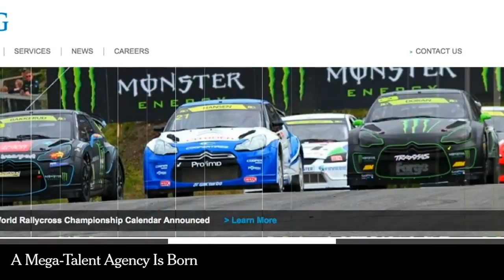Advice for Karzai; Mega-Talent Agency Born; Olympic Torch Relay Tragedy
18, 2013. NYT on Google Plus Follow on Twitter Author: The New York Times Rating: Views: 6 Uploaded: December 18th, 2013 @ 12:51 pm Duration: 01:11